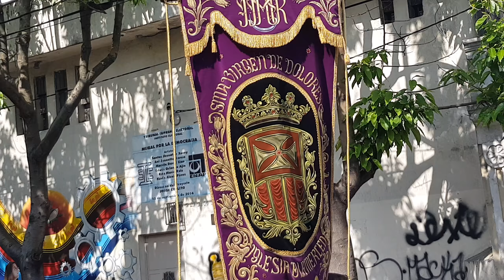Virgen de Dolores La Merced en Viernes Santo 2018. 2a. Av.